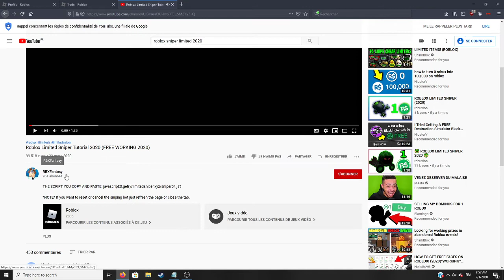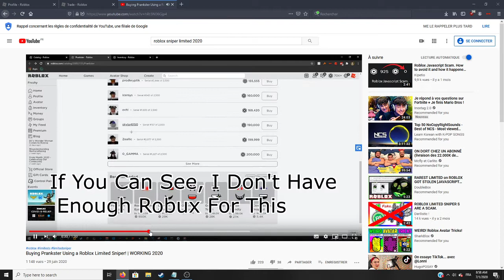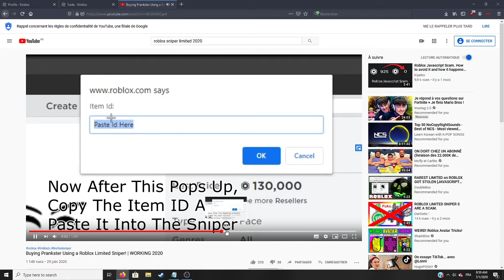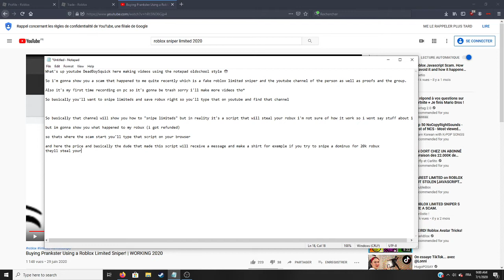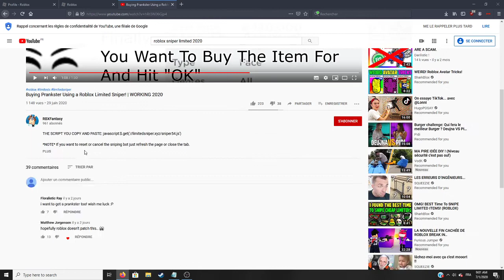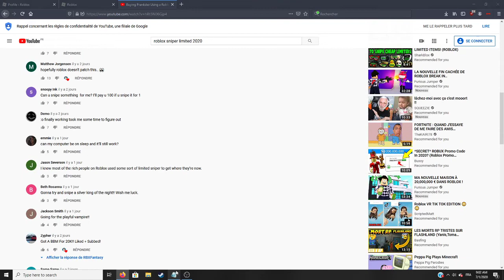Roblox Limiteds Sniper 2020 ITS A SCAM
I COPY THE DUDE DESCRIPTION LIKE THIS YOULL HAVE MORE CHANCE OF FINDING MY VIDEO AND NOT GETTING SCAMMED DO NOT TRUST ANY PERSON ON THE INTERNET IF YOU WANT TO SNIPE LIMITEDS ONLY USE ROLIMON LIKE SHOWN IN THE VIDEO.

roblox limited simulator script,
roblox limited outfits,
roblox limited snipe website,
roblox limited and limited u,
roblox limited simulator auto buy script,
roblox limited aldım,
roblox ucuza limited alma,
roblox limited bot,
roblox limited black market,
roblox limited buying bot,
roblox limited buying,
roblox best cheap limited items,
roblox best limited faces,
roblox buy all limited,
roblox limiteds christmas,
roblox limited collection,
roblox limiteds catalog,
roblox cheap limited items,
cheapest roblox limited,
roblox cheap limited faces,
roblox limited demand,
roblox limited deals,
roblox limited discord,
roblox sno day limited hats,
roblox da hood limited district,
roblox what does limited u mean,
roblox limited trading discord,
roblox dinosaur simulator limited,
roblox limited eggs,
most expensive limited roblox item,
limited edition roblox,
roblox en ucuz limited,
roblox limited olacak eşyalar,
roblox limited for sale,
roblox limited for 200 robux,
roblox free limited glitch,
roblox future limited items,
free limited roblox,
roblox limited game,
roblox limited guide,
roblox going limited,
roblox items going limited 2019,